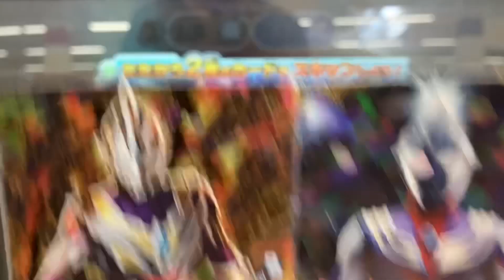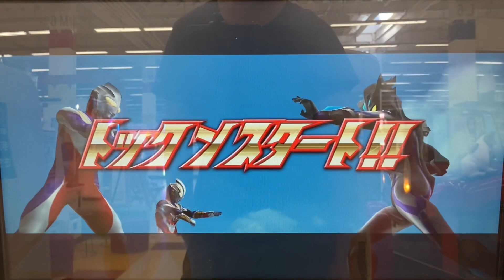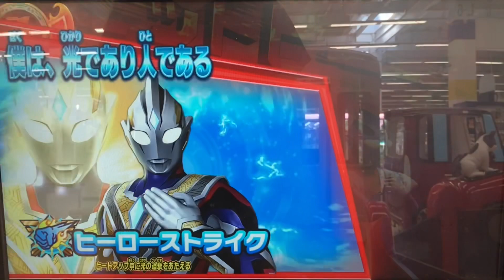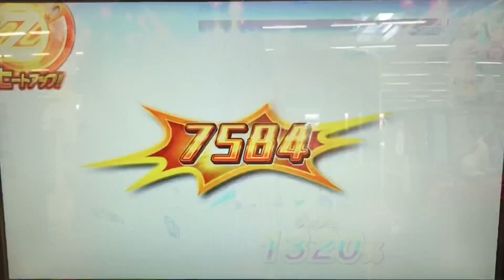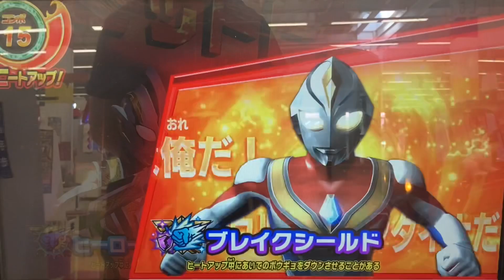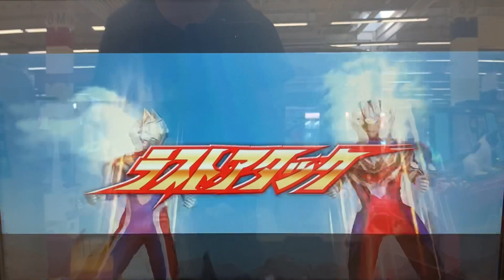【ビヨンド ジェネレーションズ弾最終日！トリガーとティガ、そしてトリガーとダイナの2連戦！】ウルトラマン◆フュージョンファイト Ultraman Fusion Fight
①トリガートゥルース
②ウルトラマンティガ

◆ミッション◆
『ニュージェネレーションの真髄』

◆対戦相手◆
ウルトラマンゼロ ビヨンド
ウルトラマンレイガ

ビヨンド ジェネレーション弾
Beyond Generations :03
ウルトラディメンション弾
Ultraman Trigger